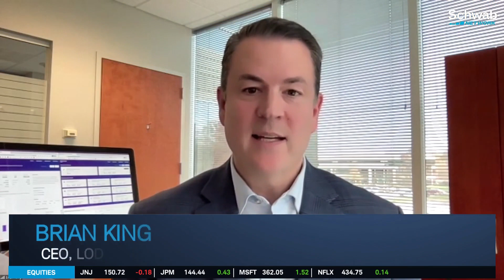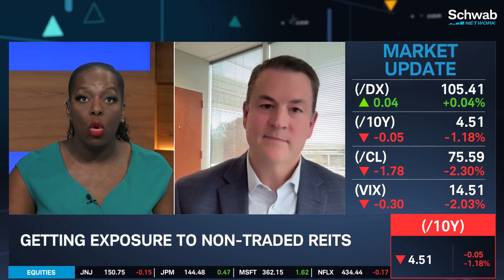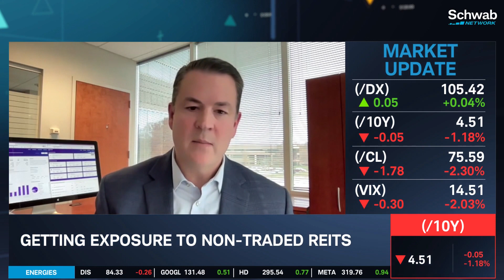WeWork Bankruptcy Impact On REITs, Is Cash King?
How does the recent WeWork bankruptcy impact the future of REITs? Also, how can people get exposure to non-traded REITs? Brian King says that there is an opportunity to create liquidity for illiquid investments. Is cash the biggest competitor to real estate now?